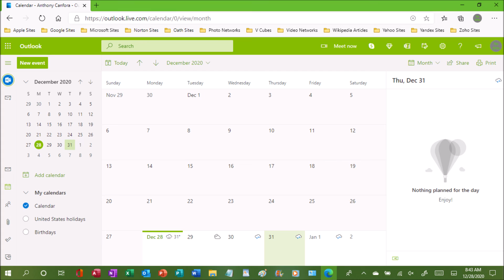December 31st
It's New Year's Eve folks and here's to a yolky new year!